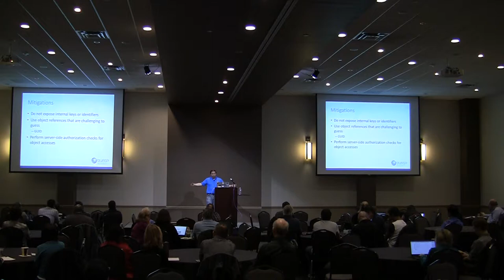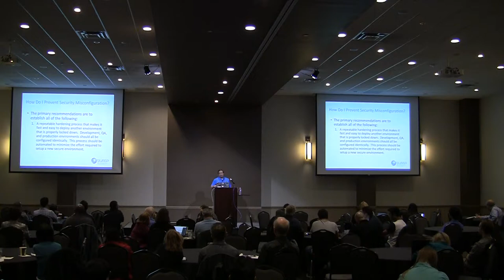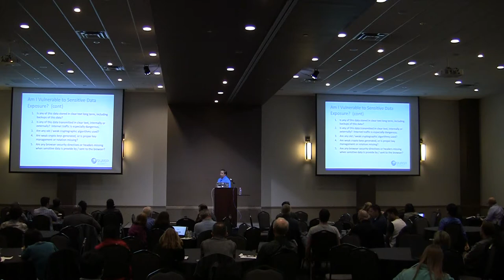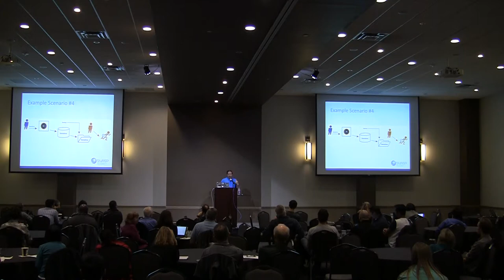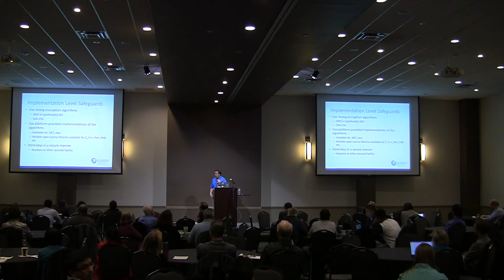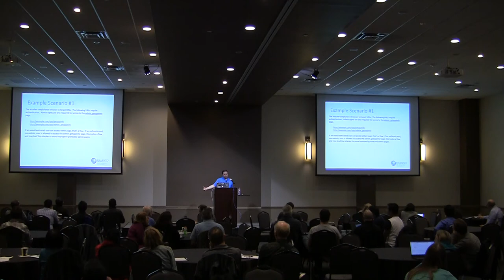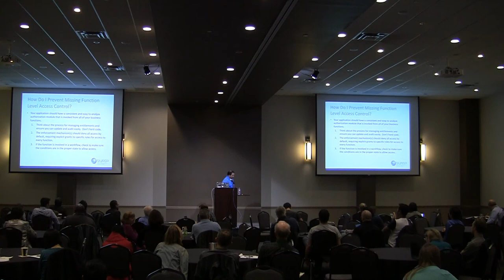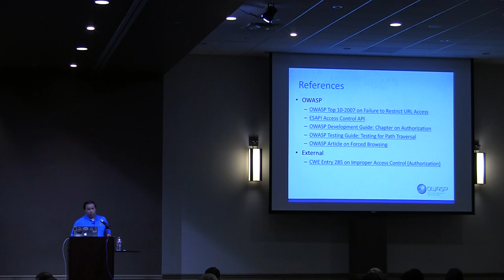2017 - OWASP Top 10 @ LASCON 2017 [3/5]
A4 to A8